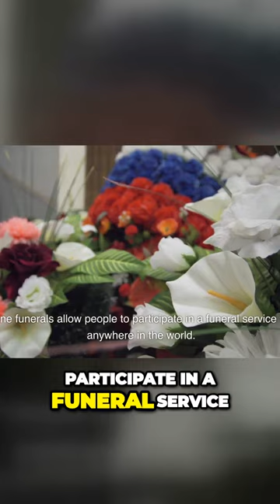Revolutionize Funerals with Eco Friendly & Personalized Celebrations!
towards death are also driving the change in funerals More and more people are interested in green funerals and they are also looking for more personalized and meaningful ways to celebrate the lives of their loved ones Trends in funerals There are a number of trends that are emerging in the funeral industry These trends include green funerals Green funerals are becoming increasingly popular as people become more aware of the environmental impact of traditional funerals Green funerals use eco-friendly materials and practices such as biodegradable caskets and cremation urns Personalized funerals People are looking for more personalized and meaningful ways to celebrate the lives of their loved ones Funeral homes are offering a variety of new services to meet this demand such as

Best Priced Funerals

Personalize your memorial service: Click here to explore a wide range of unique memorial keepsakes on Amazon.